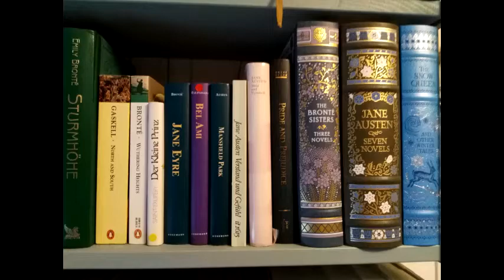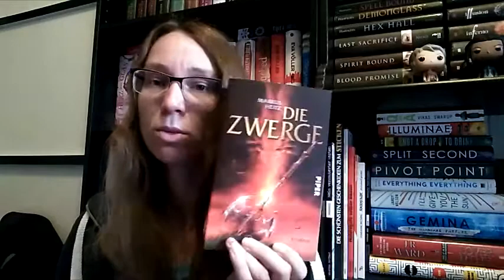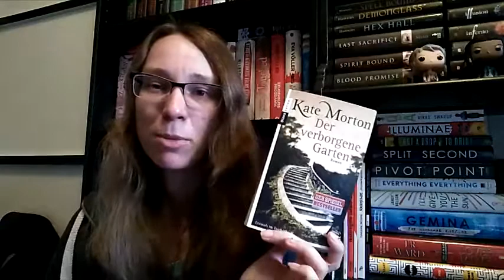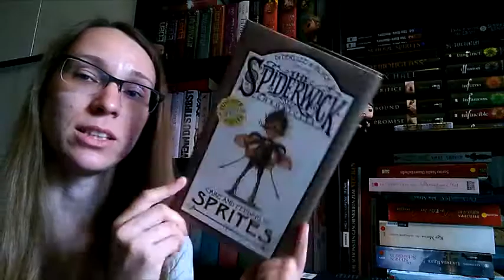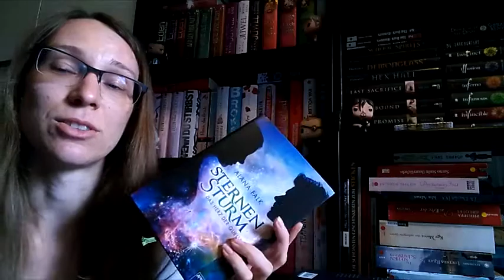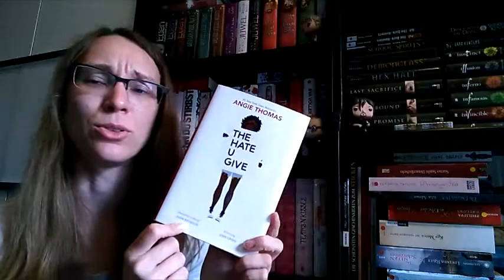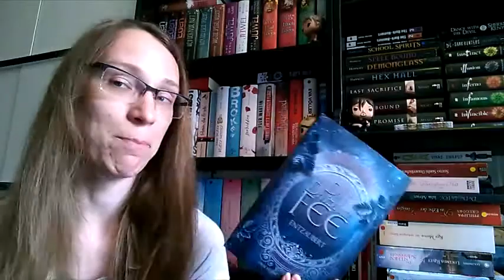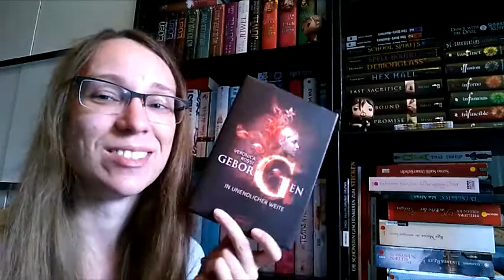XXL Neuzugaenge Juli 2017 - Ich habe einen Knall...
Ok, viel zu viele neue Bücher diesen Monat auch wenn ich sie alle liebe und nicht mehr hergeben möchte.

Folgende Bücher sind dabei:

Bibliothek:
- Sarah Lark - Die Insel der tausend Quellen
- Elizabeth George - Whisper Island
- Markus Heitz - Die Zwerge
- Markus Heitz - Wedora
- Carlos Ruiz Zafón - Der Schatten des Windes
- Hans Georg Kaether - Sumi Sushi Dauerlächeln
- Alan Bradley - Flavia De Luce B1
- Kate Morton - Der verborgene Garten
- Lucinda Riley - Die sieben Schwestern
- Lucinda Riley - Der Engelsbaum
- Philippa Gregory - Das Erbe der Königin
- Dai Sijie - Balzac und die kleine chinesische Schneiderin

Sonstige (Trödelmarkt, ebay, etc.)
- Alana Falk - Sternensturm
- Gena Showalter - Verrat im Zombieland
- Gena Showalter - Showdown im Zombieland
- Kylie Scott - Rockstars küsst man nicht
- J. Vellguth - Cherry on top
- Patricia Schröder -  Meeresrauschen B2
- Thomas Thiemeyer - Evolution B1
- Nicolas Barreau - Paris ist immer eine gute Idee
- Daphne Unruh - Himmelstiefe
- Nina MacKay - Plötzlich Banshee
- J.Lynn - Fall with me
- Colleen Houck - Kuss des Tigers
- Holly Black & Toni DiTerlizzi -  Arthur Spiderwick's Fieldguide
- Julia Adrian - Die 13. Fee B2
- Heidrun Wagner - Wenn du vergisst
- Michael Scott -  Die geheimnisse des Nicholas Flamel B1-3
- Holly Black & Toni DiTerlizzi - Die Spiderwicks B8
- Veronica Rossi - Geborgen B3
- Angie Thomas - The Hate u give
- Jay Asher - Wir beide irgendwann

medimops:
- Holly Black & Toni DiTerlizzi - Die Spiderwicks B2-5
- Holly Black & Toni DiTerlizzi -  Arthur Spiderwick's Care and Feeding
- Ransom Riggs - Miss Peregrine's Home for Peculiar Children
- Gabrielle Zevin - Edelherb
- Beatrix Gurian - Stigmata

rebuy:
- Jonathan Stroud - Das flammende Phantom
- Veronica Rossi - Gebannt
- Scott Westerfeld - midnighters B2
- Meg Cabot - The Mediator B1-2 Sammelband eng
- Katie McGarry - Crash into you (eng)

arvelle:
- J.R. Ward - Bourbon Kings B1
- Kerstin Gier - Silber B3
- Nalini Singh - Rock Kiss Reihe B3-4
- Sonja Kaiblinger - Tulpen und Traumprinzen B3 Verliebt in Serie Trilogy
- Emma Trevayne - Songs of Revolution
- Ursula Posnanski - Saeculum